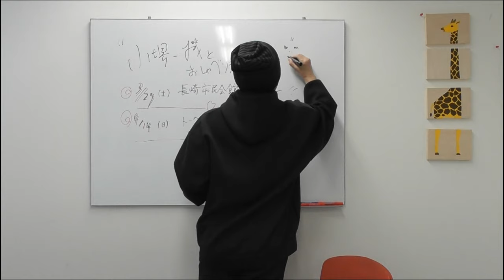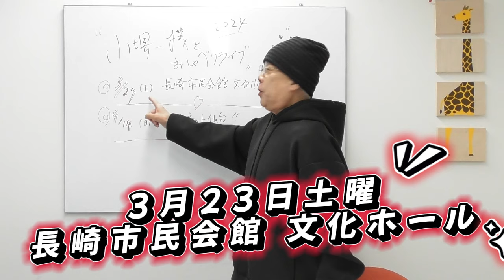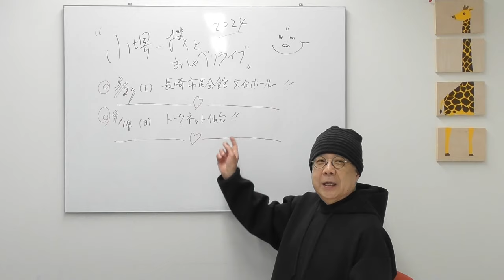小堺一機とおしゃべりLIVE＠長崎・仙台公演開催！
小堺一機とおしゃべりしませんか？
会場で書いていただいた質問やものまねリクエストと共におしゃべり！
客席まで小堺が行くかもしれません！？
※本公演に配信の予定はございません。

小堺一機とおしゃべりLIVE＠長崎
【日時】
2024年3月23日（土）　開場12:00／ 開演13:00
【会場】
長崎市民会館　文化ホール
【チケットに関するお問合せ】
NIB長崎国際テレビ 事業部

小堺一機とおしゃべりLIVE＠仙台
【日時】
2024年4月14日（日）　開場13:00／ 開演13:30
【会場】
トークネットホール仙台

浅井企画公式YouTubeチャンネル
channel ASAIKIKAKU